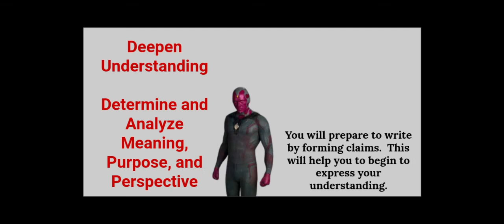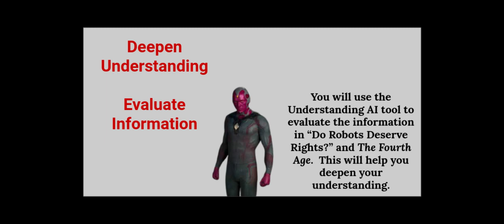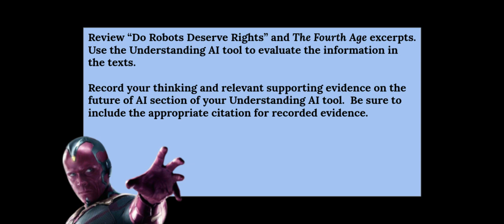AI 3-8 End